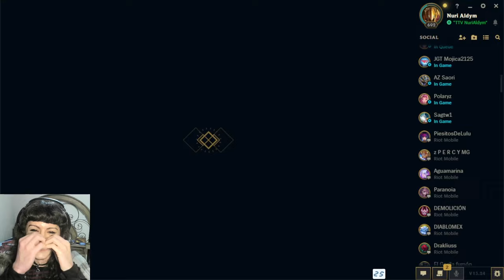ASÍ SE SUBE A MÁSTER 🙀👽(Segunda subida a máster en la S13)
EN ESTA PARTIDA RANKED SoloQ De la S13 subí a máster jugando AZIR TOPLANE contra un KLED. Fué una partida bastante caótica y complicada en algunos momentos, pero muy divertida y emocionante. Manejé bien el macrogame y usé a mi campeón AZIR de la mejor forma que pude.
Toda la partida intento hacerla didáctica y explicarla toda así como dar consejos y de cierta forma hacer que funcione como GUÍA para que ustedes también puedan subir a MÁSTER con cualquier campeón que usen usando buen MACROGAME(estrategia)